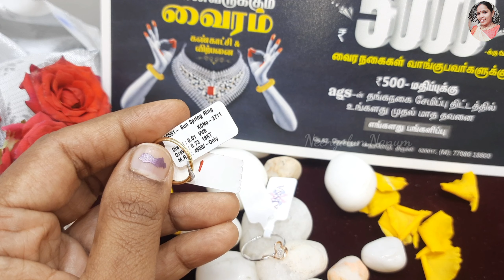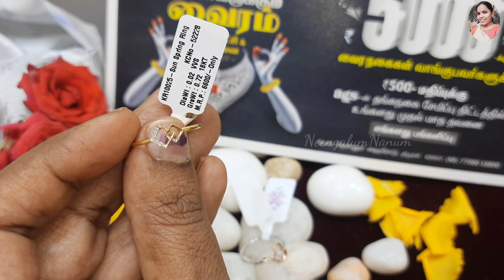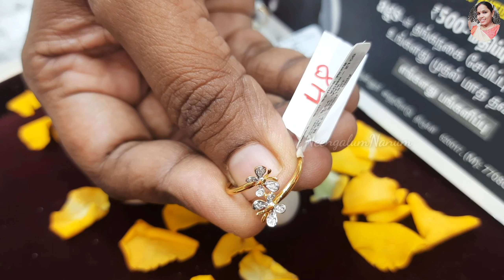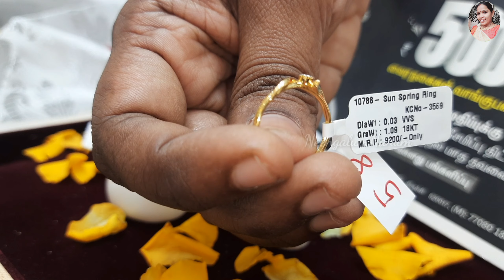குறைந்த விலையில் வைரம்| Latest Diamond Rings for Women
திருச்சி AGS தங்கமாளிகையில் மிக குறைந்த செய்கூலி ,சேதாரத்தில் தங்க நகைகள் வாங்கி பயன்படுங்கள்

AGS Thangamaligai
Tennur,
 Trichy

Location :
AGS Thangamaaligai - Jewellery shop in Trichy
No 62, Thennur High Rd, Anna Nagar, Thillai Nagar, Tiruchirappalli, Tamil Nadu 620017